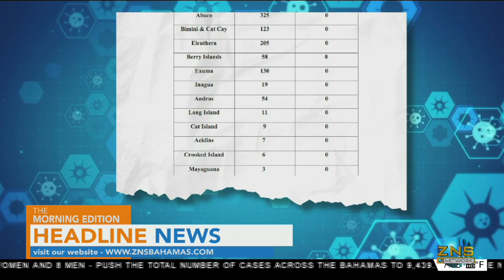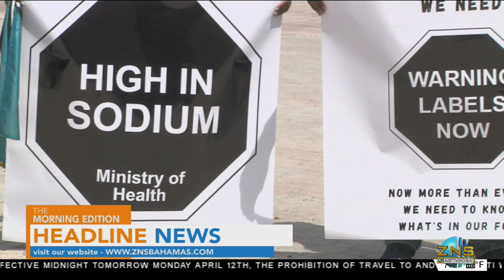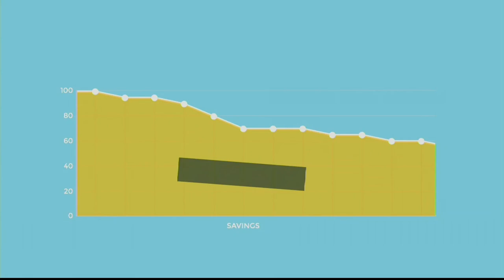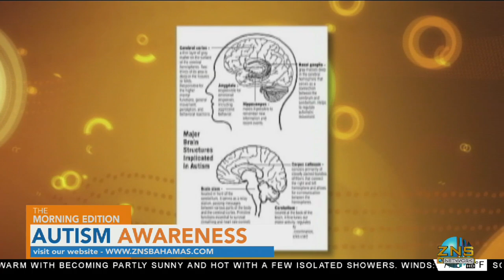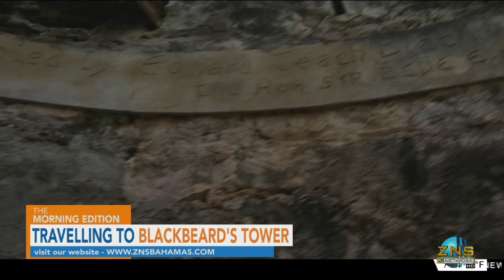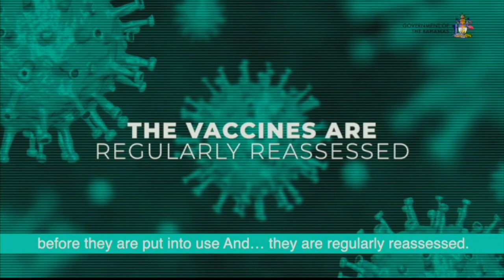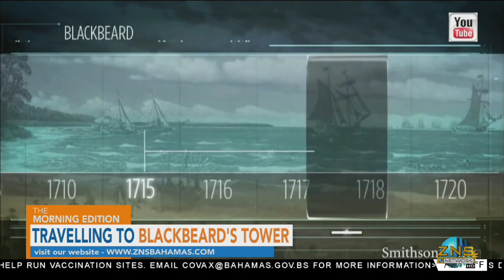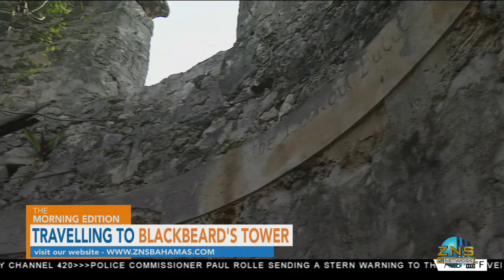The Morning Edition 04/12/2021